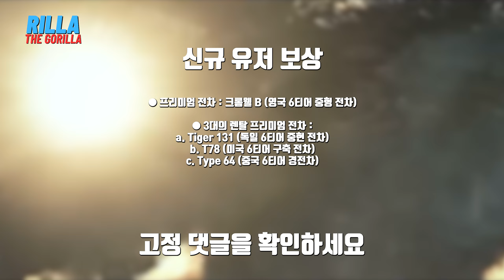쌉뉴비의 월오탱 첫 경험 [월드오브탱크]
신규 유저&복귀 유저 전용 스타터 패키지를 받을 수 있는 게임 다운 링크는 아래!